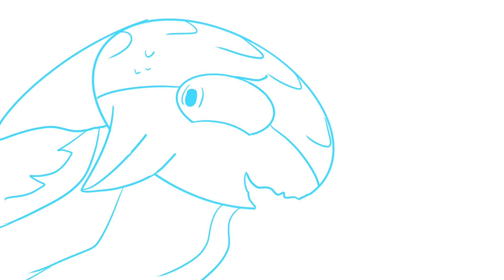Have some Qinter for Pride Month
Qinter
Happy pride month everyone!